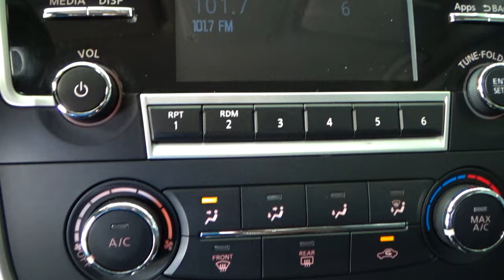Nissan / Altima / 2017 - 11445